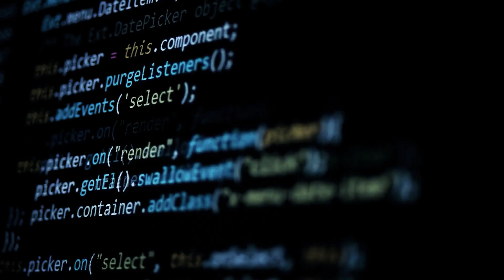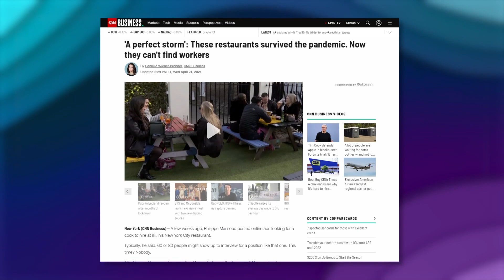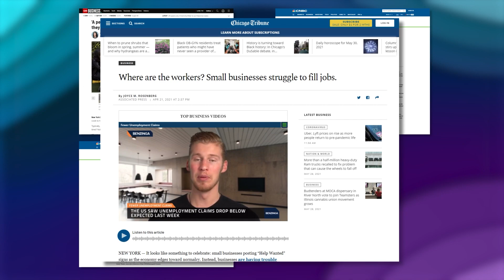America’s Workforce Challenge: A Data Breakdown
How severe is America’s worker shortage? U.S. Chamber of Commerce Exec. Vice President Neil Bradley breaks down the latest data and polling to reveal an economic crisis that is plaguing companies across every state and industry.